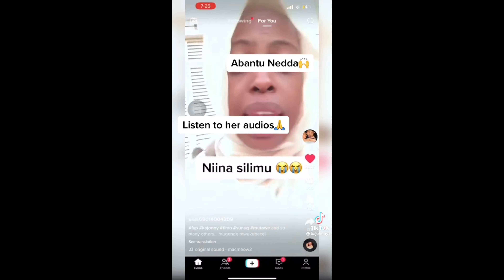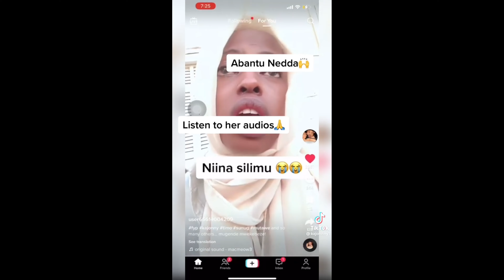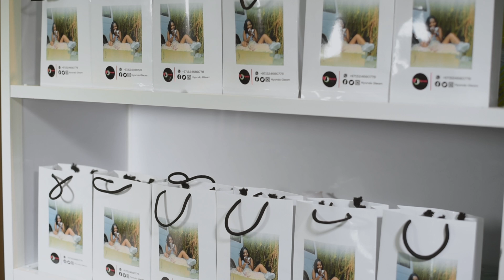Abali ku list ya MACLIN JULIET NAKALEMA nebeyasiiga SIRIMU tunoonya omu kwoomu bageende kumusaayi